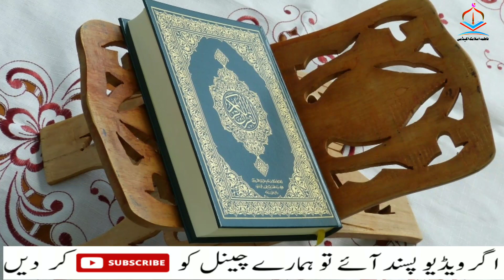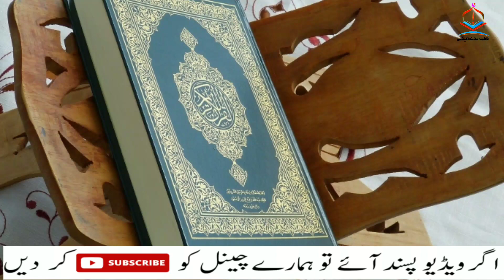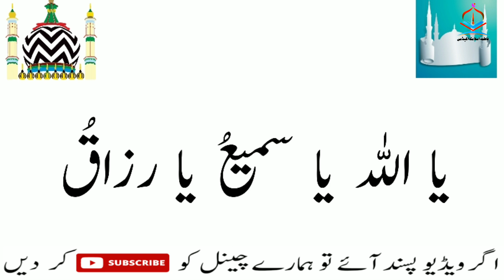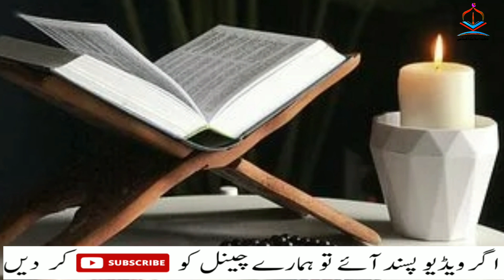Rizk Ma Azafy Ka Wazifa Rizk Insan Ko asay Talash Karta Ha Jesy Marny Waly Ko Mot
Malo Dolat Ka Powerful Asan Wazifa  Wazifa For Money Rizq Aur Dolat Ka Powerful Wazifa